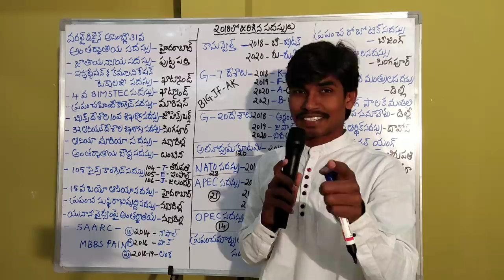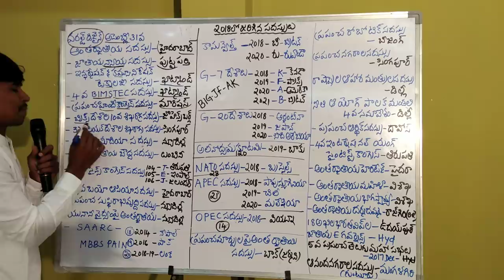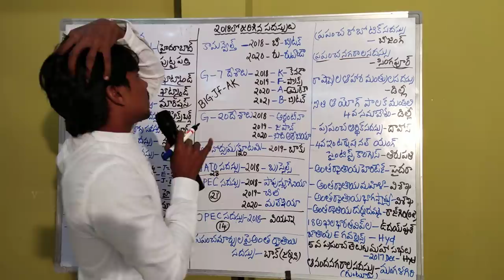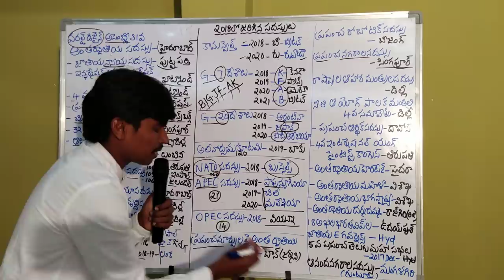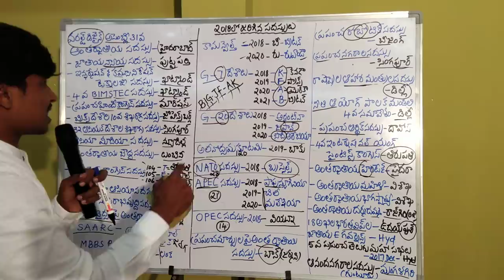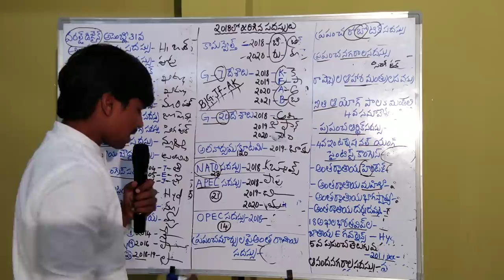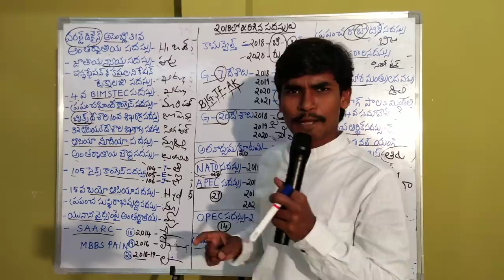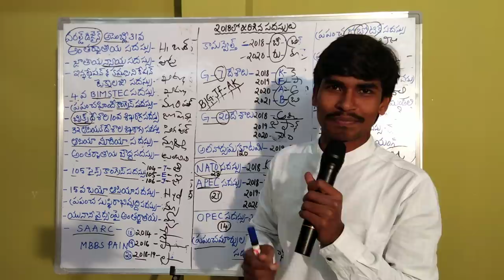2018GK-CURRENT AFFAIRS-24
easy coding by sagar sir